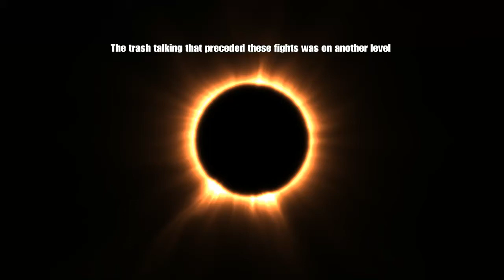Cutters Duke it Out | Elite: Dangerous (PS4)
Titan33m was challenged by another player (jaydos) to a mano-y-mano, straight up Imperial Cutter battle. After one round, it was decided to go best 2 of 3. Loser is the one who either a) dies b) attempts to hyperdrive and run or c) logs. Of course I was rooting for Titan, who earlier in the evening took on myself and a friend in fully G5 FDLs... and won.